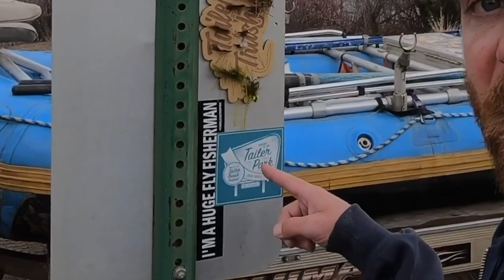Four Years of Tailer Trash Fly Fishing - Thanks To Our Sponsors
From a double-wide trailer in Oak Hill, Florida direct to our listeners wherever they get their podcasts, we've come a long way since Episode Zero at the Old Oak Table.

As we got our groove on and added listeners, we came up with ideas like the Dinghy Derby & Poker Run to Benefit Marine Discovery Center, The Flybrary Project and The Tailer Park Casting Championships.  Each one brought everyone closer and closer together, no matter where they lived.

Our podcast is The World's Most Genuine Fly Fishing Podcast by virtue of the filterless way we record and skip post production.  It's likely also the reason none of the fly fishing world's big brands have ever had the courage to sponsor us.  We wouldn't have it any other way, though we would happily accept any free gear they would like to send.

At the core of Tailer Trash Fly Fishing, we are simply a group of friends who enjoy sharing meals we cook, drinking cold wobble pops and hashing out the world's issues one episode at a time.

We've been honored to receive lots of support over the years, from ratings and reviews to Mail Barge deliveries from across the globe.

We're not sure where the future leads, but we do know its going to be fun getting there.

Thanks to everyone who listens, comes to our events and takes the time to reach out via social media to get to know us a little better.

We hope to see ya'll out on the water or at the next Dinghy Derby Weekend.

Stay Trashy & If You Have One Leave One!

Your Pals in The Tailer Park,

Stay Fly!!